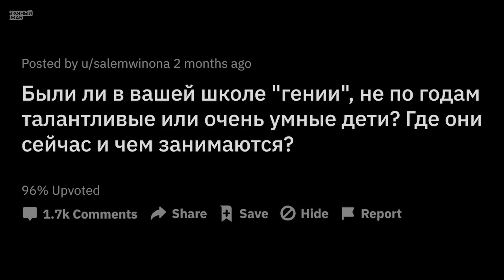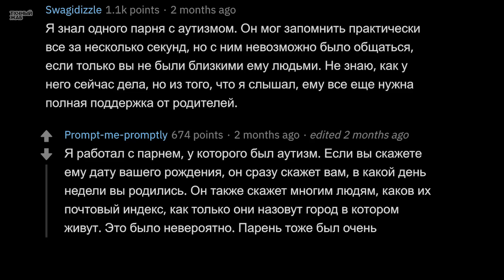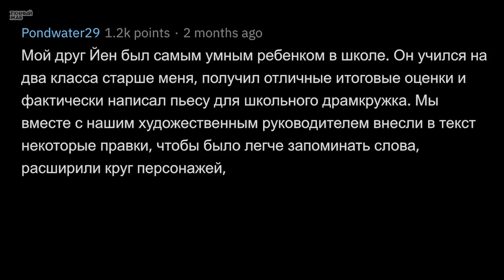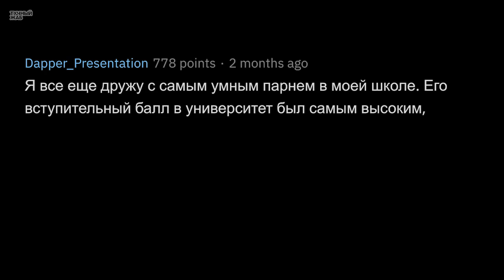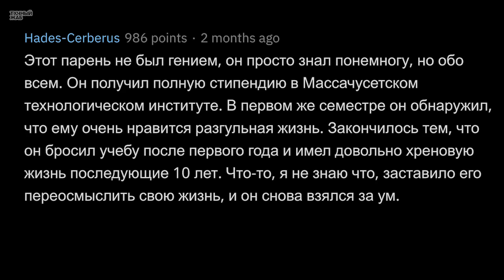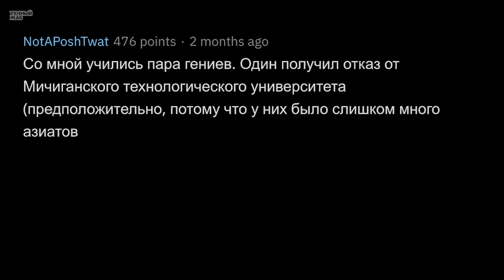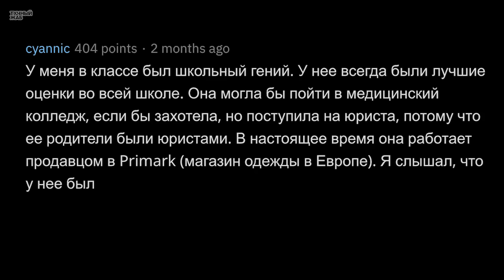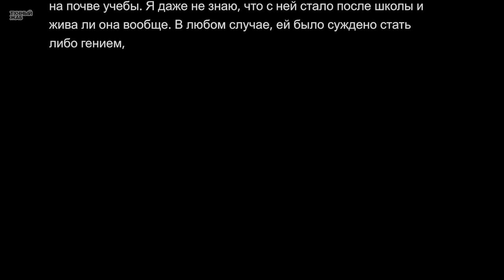Что Стало с ОТЛИЧНИКАМИ После Окончания Школы?